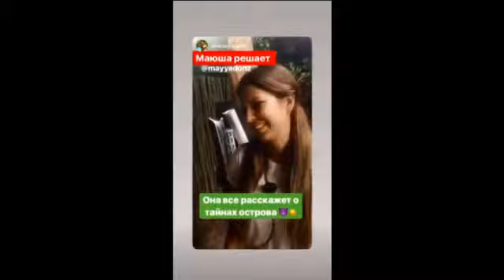Майя Донцова открывает секреты Острова Любви))